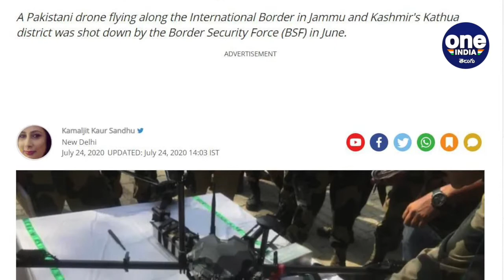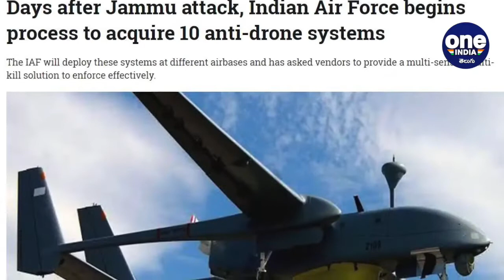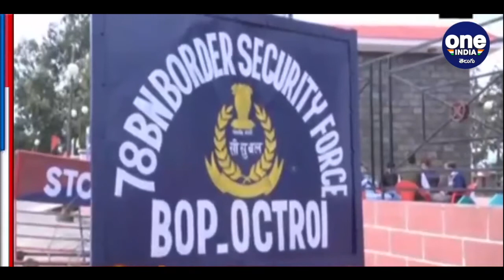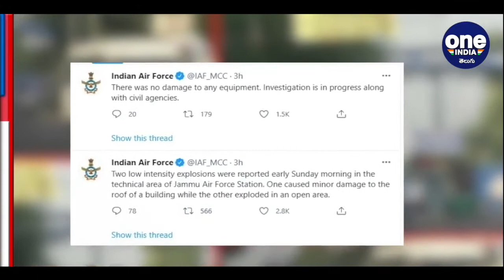Jammu : ఆయుధాలుగా Drones, రోబోటిక్.. భారత్ ఎలా ఎదుర్కొంటుంది? Anti Drone System || Oneindia Telugu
Air Force To Buy 10 Anti-Drone Systems From Indian Vendors After Jammu drone issue

జమ్మూకశ్మీర్ సరిహద్దులలో డ్రోన్ల దాడితో, ఆ తర్వాత వరుసగా మిలటరీ క్యాంప్ వద్ద డ్రోన్లు కలకలం సృష్టించడంతో సీరియస్ గా తీసుకున్న ఆర్మీ నిఘా పెంచింది. వైమానిక స్థావరంపై డ్రోన్ల దాడికి పాల్పడిన తర్వాత నుండి వరుసగా భద్రతా దళాలు డ్రోన్లను గుర్తిస్తూనే ఉన్నారు. జమ్మూ జిల్లాలోని ఆర్నియా సెక్టార్‌లోని ఇండో-పాక్ అంతర్జాతీయ సరిహద్దు వెంబడి అనుమానాస్పదంగా ఎగురుతున్న పాకిస్తాన్ క్వాడ్‌కాప్టర్‌పై సరిహద్దు భద్రతా దళం కొన్ని రౌండ్లు కాల్పులు జరిపింది.